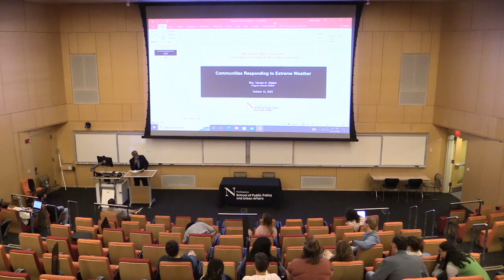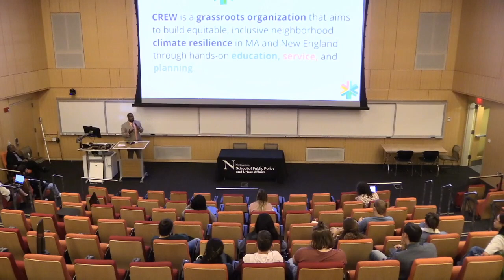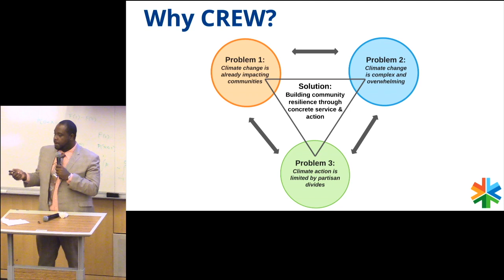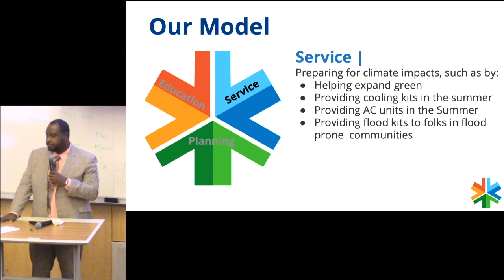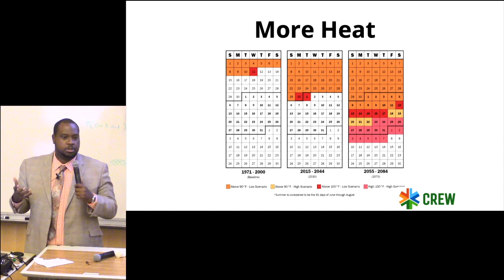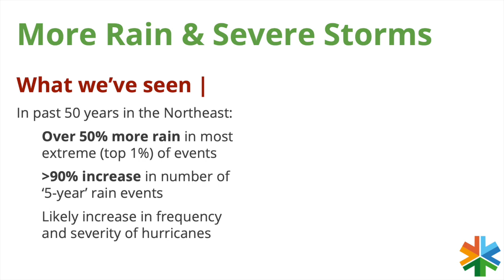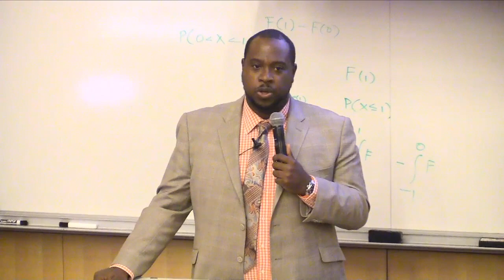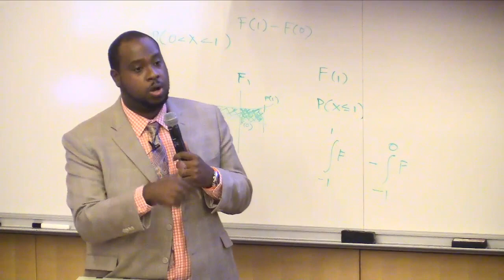Myra Kraft Open Classroom: 10/12/22 | Communities Responding to Extreme Weather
Rev. Vernon Walker, Program Director at Communities Responding to Extreme Weather (CREW), a Roxbury  community-based organization that engaging local communities in preparing for climate change and mitigation strategies. He is also teaching this semester at Tufts.